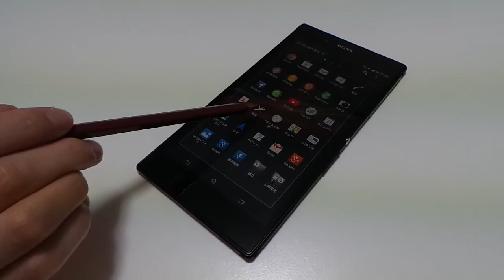Xperia Z Ultraを鉛筆で操作する（1）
Xperia Z Ultraを鉛筆で操作する様子です。